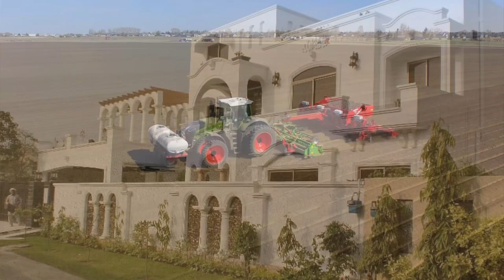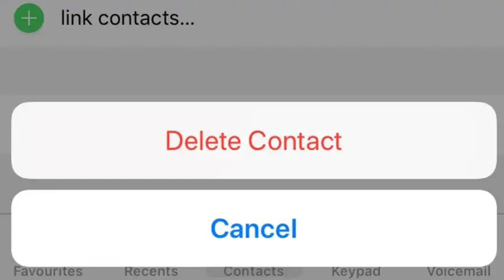Rajwinder Singh Randiala | New Shayari | Putt jattan de Driver